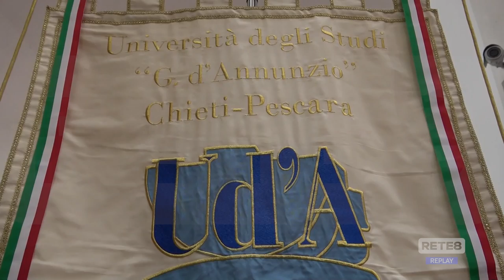Francavilla al Mare - Diploma d’onore Ud’A a Nicola Lagioia